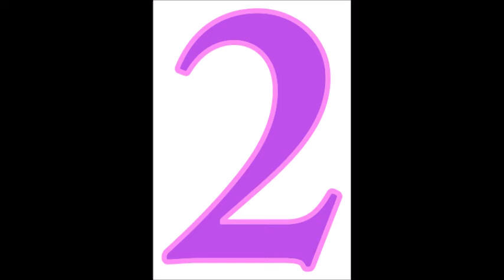polls are out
THATS RIGHT FOLKS the polls are out and the votes have been counted.